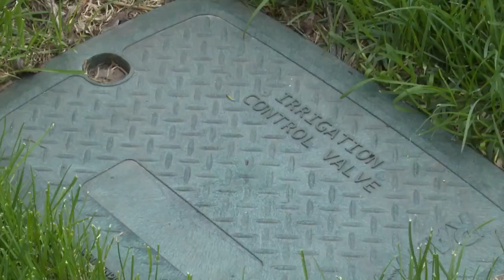Bozeman water ordinance reducing water use across the city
Bozeman’s watering restrictions went into effect nearly three months ago back in June.